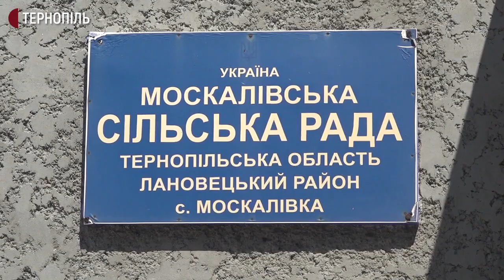У селі Плиска Лановецького району через негоду розмило дорогу, що веде до сусіднього села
У селі Плиска Лановецького району через негоду розмило дорогу, що веде до сусіднього села. Випогодиться – почнуть ремонтувати. Повідомили в Лановецькій РДА.
Голова Лановецької РДА Василь Бадищук розповів, що обслуговувати цю ділянку дороги має сільська рада, оскільки це дорога місцевого значення. Але, за його словами, через брак коштів у сільському бюджеті, вирішили, що сільрада, райдержадміністрація та місцеві підприємці разом ремонтуватимуть цю дорогу.